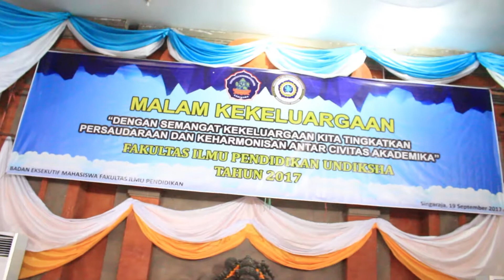Malam Kekeluargaan BEM FIP 2017 - Pondok Media